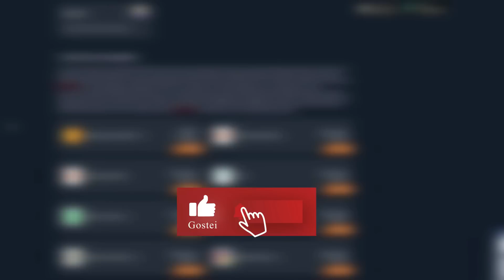MOBILE LEGENDS NÃO FAZ SENTIDO NENHUM E ESSA PARTIDA PROVA | LESLEY HONRA MÍTICA | MLBB